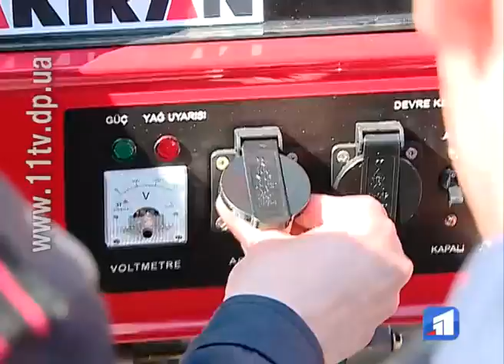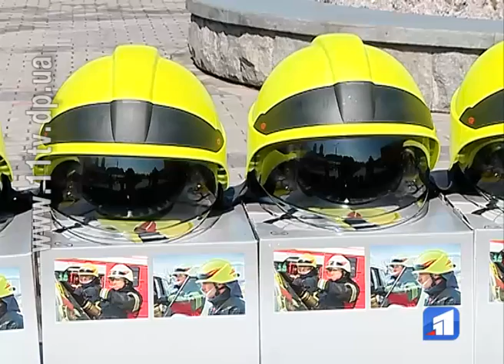У Дніпрі Головному управлінню ДСНС передали аварійно-рятувальну техніку та сучасний спецодяг